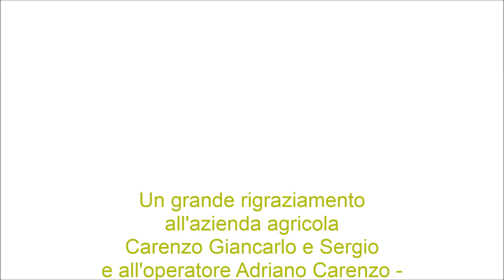CLAAS In Campo LEXION 750 - Carenzo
Siamo quasi agli sgoccioli con il nostro appuntamento CLAAS In Campo 2014. Come penultimo video, abbiamo questa settimana l'azienda agricola Carenzo Giancarlo e Sergio di Sali Vercellese (VC) con la loro LEXION 750, guidata dall'operatore Adriano Carenzo.